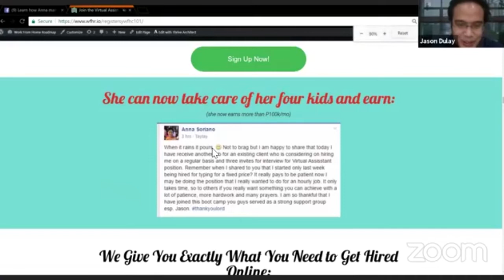🔴 The P100k Earner and the Mother of 4 | Anna Soriano | JasSuccess 021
In this episode of JasSuccess, we feature a supermom of 4, Anna Soriano.

Anna is FLIP's Community Manager, Coach to VA Bootcamp students and a Roadto100k Masterclass Wave 1 graduate.

In this interview, we tackled a lot, including:

✅ Her life's struggles
✅ Her difficulties getting started in freelancing, and
✅ How the RoadTo100k Masterclass helped her have the right attitude and mindset to succeed.

Watch the previous JasSuccess episode
🔴 Planting the Seeds of Your Freelancing Career | Jim "The Farmer" Reyes | JasSuccess 020

jason dulay
work from home
freelancing
online job